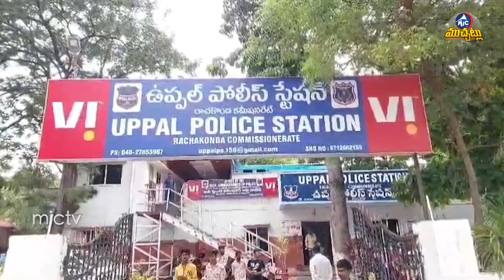ఎన్నికల బరిలో ప్రియాంక.. Priyanka Gandhi To Make Her Electoral Debut From Wayanad | Mic Tv Muchatlu